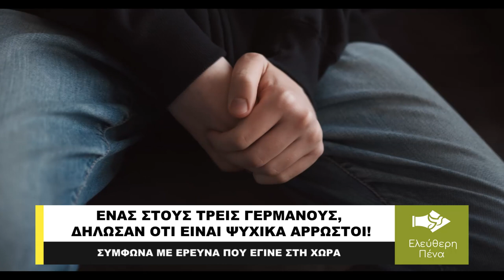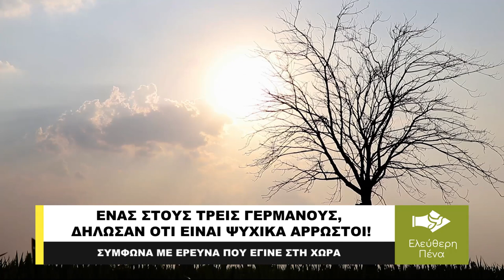ΕΝΑΣ ΣΤΟΥΣ ΤΡΕΙΣ ΓΕΡΜΑΝΟΥΣ ΔΗΛΩΣΑΝ ΟΤΙ ΕΙΝΑΙ ΨΥΧΙΚΑ ΑΡΡΩΣΤΟΙ, ΛΕΕΙ ΕΡΕΥΝΑ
Συγκλονιστικά είναι τα στοιχεία που παρουσιάζει μια έρευνα που έγινε στη Γερμανία και που ουσιαστικά βγάζει το συμπέρασμα ότι περίπου το 1/3 όσων συμμετείχαν, περιέγραψαν τους εαυτούς τους ως ψυχικά ασθενείς. Οι ενήλικες ερωτηθέντες δήλωσαν ότι υπέφεραν από κατάθλιψη ιδιαίτερα συχνά (21 τοις εκατό), σύμφωνα με στοιχεία του ινστιτούτου έρευνας κοινής γνώμης Ipsos, τα οποία συγκεντρώθηκαν για λογαριασμό της ασφαλιστικής εταιρείας AXA.